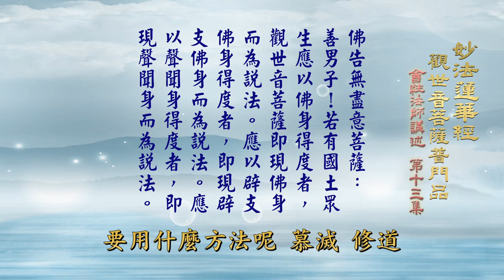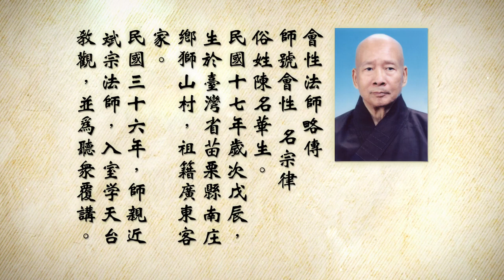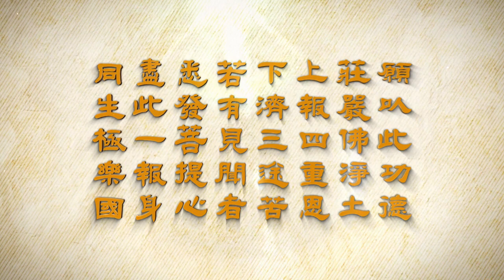會性法師 觀世音菩薩普門品 13